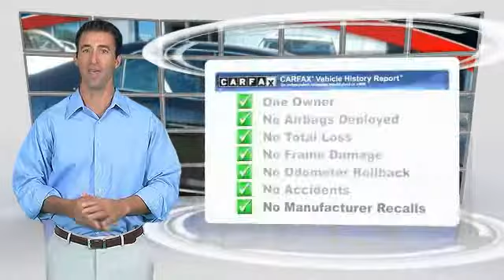2014 Toyota Camry 3T15818A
2014 TOYOTA CAMRY Indianapolis, IN
Stock# 3T15818A

CARFAX One-Owner. Attitude Black 2014 Toyota Camry XLE FWD 6-Speed Automatic 2.5L I4 SMPI DOHCEd Martin Acura uses over 20 different lenders with the perfect purchasing program for you! Recent Arrival! Odometer is 7188 miles below market average! 35/25 Highway/City MPGAwards:* JD Power Vehicle Dependability Study * 2014 IIHS Top Safety Pick * 2014 KBB.com 10 Best Used Family Cars Under $15,000 * 2014 KBB.com 10 Best Late-Model Used Cars Under $15,000 * 2014 KBB.com 10 Best Hybrids Under $30,000 * 2014 KBB.com Best Resale Value AwardsReviews:* Fuel-efficient engines; comfortable and spacious interior with above-average rear-seat accommodations; better-than-average outward visibility. Source: Edmunds* The 2014 Toyota Camry continues its legacy as one of America's top-selling passenger cars, retaining the major features and design from the 2013 model year. As a testament to Camry's dependability, 90 percent of all Camrys sold in the last 10 years are still on the road! Toyota complements the Camry's practical nature with modern character and tremendous value at all trim levels. The interior is quieter than ever and the vehicle cabin adds both space and contemporary sophistication, highlighted by a leather-covered layered dash set off by trim-specific instrumentation and a center cluster inspired by portable music players. The Camry sports a bold front and rear look with expressive contours and character lines that impart a wide lower look and a wedge-like profile. The 2014 Toyota Camry has what it takes to retain its already bountiful buyer base and make a strong case for consideration by anyone seeking a top-rate midsize sedan with either conventional or hybrid power. Source: The Manufacturer Summary